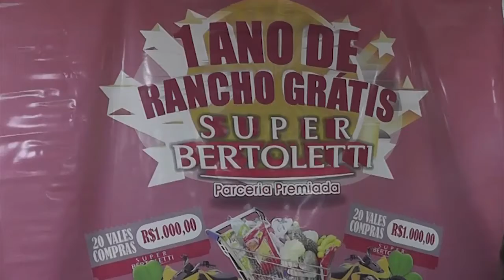Sorteio Parceria Premiada Supermercado Bertoletti 20 01 2018